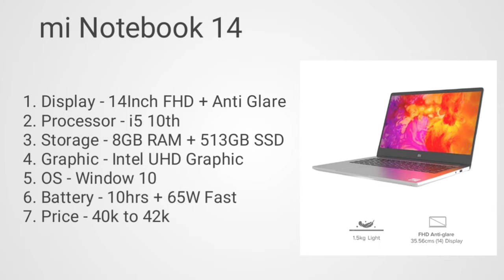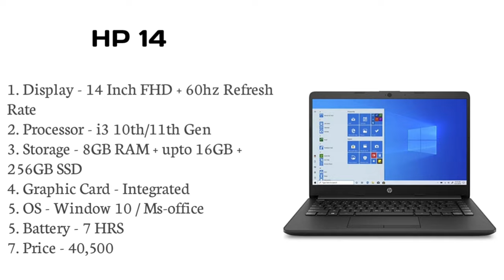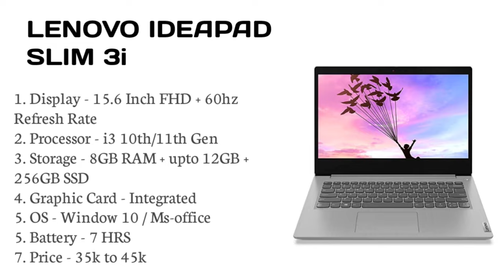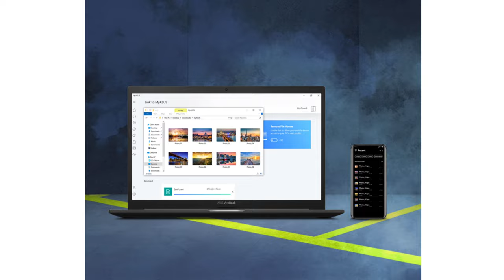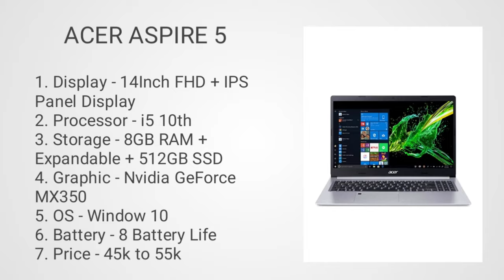Best laptop for photo editing under 40000. Photo editing laptop in 2021. Photo editing laptop under